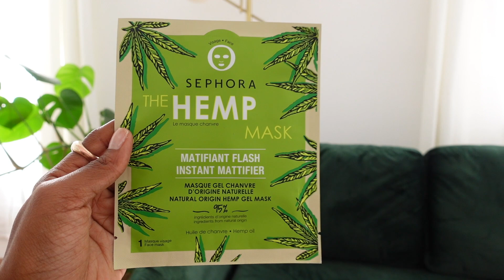Big Haul Sephora ! Clarins, Hourglass, Fresh, Sunday Riley, Too Faced... I Manuela Miro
Sephora :
Masque vitamine thé Matcha
Lotion tonique Vitamine
Masque matifiant The Hemp
Masque hydratant Seaweed
Mascara Full Loading
Rouge à lèvres Glossed Vinyl
Fards à paupières

Sunday Riley
Nettoyant Ceramic Slip
Huile clarifiante
Sérum Acide Glycolique
Soin anti imperfection

Origins
Gel creme contour des yeux
Crème apaisante
Masque visage

Laneige
Masque lèvres
Masque visage
Masque contour des yeux

Fresh
Masque rose

Rituals
Huile massage ritual of hammam

Waso Shiseido
Gel nettoyant en huile
Crème nuit Yuzu-C
Crème Shkulim

Hello FAB :
Base hydratante noix de Coco
Crème à l'eau de coco

Shiseido :
Fond de teint Synchro Skin Radiant lifting

Givenchy :
Fond de teint teint Couture Everwear
Poudre libre matité

Too Faced :
Killer Liner expresso

Pixi
Masque en gel

Tarte :
Palette Busy Gal Goal

Antipodes
Gel hydratant H2O water gel

Inkey Beauty
Traitement Succinic acid Blemish Treatment

Lanolips
101 Ointment

Clarins :
Fond de teint everlasting
Ombres à Paupières Golden Hour Gradation
Emulsion Plant Gold
Double Sérum anti-âge

MES SITES PRÉFÉRÉS POUR FAIRE DU SHOPPING :
♡ Luxe à petit prix :
→ code ManuelaMiro -10% dès 29€ d'achat
♡ Lunettes Le Petit Lunetier